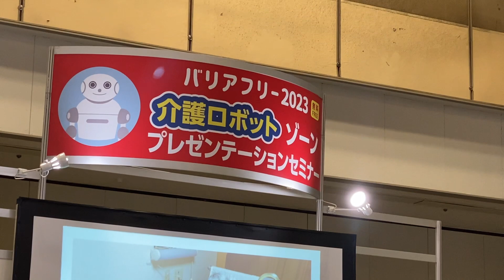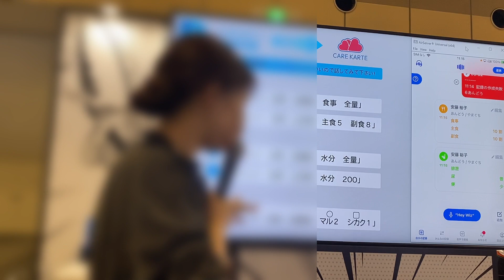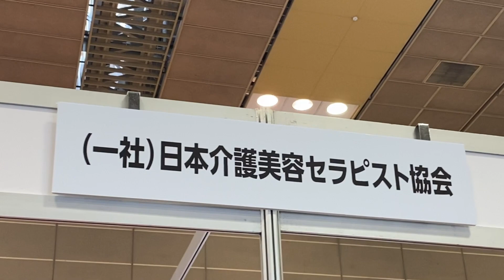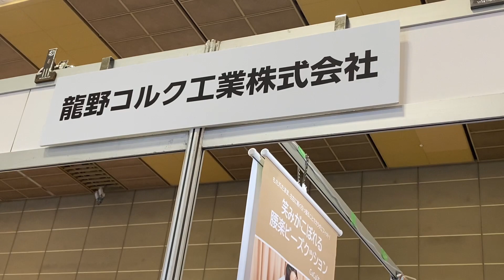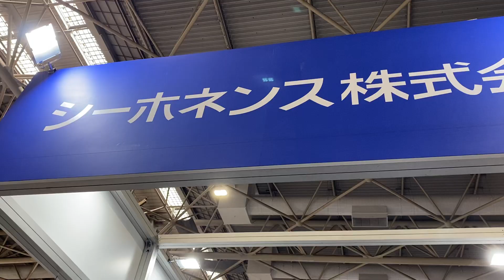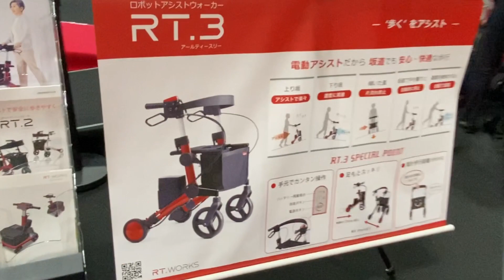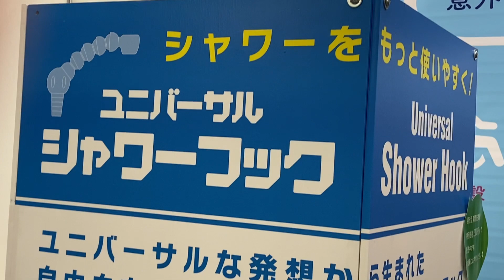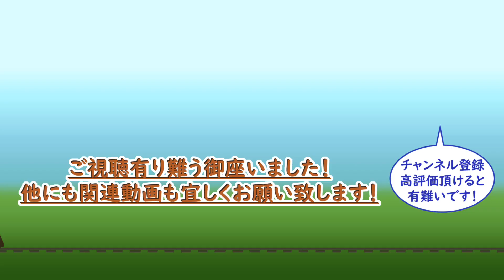【展示会】バリアフリー2023に行ってきた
今回は鉄道模型もゲームも関係のない動画となります。
インテックス大阪で開催された展示会、バリアフリー2023に参加しましたので、会場内の様子を撮影してきた動画となります。
インテの催し物はツーリズムEXPOジャパン2019以来、実に3年半ぶりの参加となりました。

当チャンネルではGoogle翻訳サービスを利用しています。